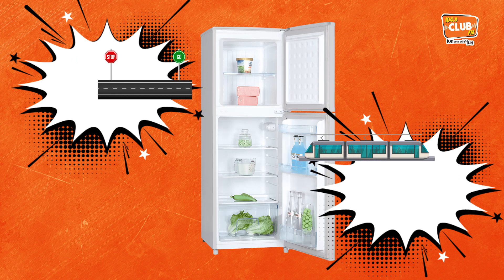ഫ്രിഡ്ജിലിരിക്കുന്ന കോഴിക്കോട്ടെ പദ്ധതികൾ - RJ Roshni & RJ Vijay - CLUB FM 104.8 Kozhikode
നിങ്ങളുടെ നാട്ടിലുമുണ്ടോ ഇതുപോലെ ഫ്രിഡ്ജിലിരിക്കുന്ന പദ്ധതികൾ? കമന്റ് ചെയ്യൂ.

World Refigeration Day-ക്ക് വ്യത്യസ്തമായ ഒരു വീഡിയോ കണ്ടു നോക്കൂ on CLUBFM 104.8 with RJ Roshni & RJ Vijay.